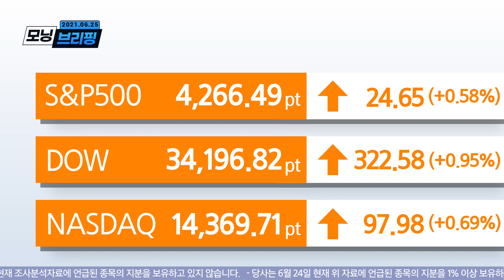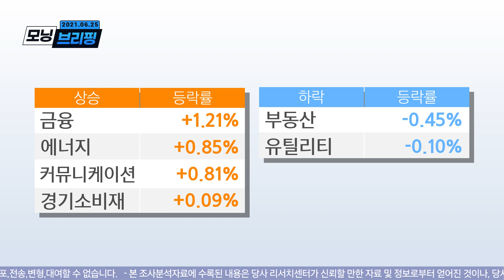모닝 브리핑 / 2021년 6월 25일(금)